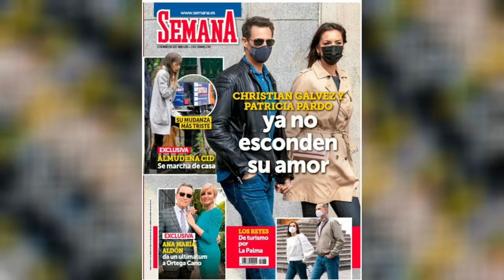🔴 Almudena Cid se MARCHA de la CASA que COMPARTIA con CHRISTIAN GALVEZ su MUDANZA mas TRISTE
Almudena Cid está preparada para cerrar una de las etapas más largas de su vida. El nuevo movimiento de la gimnasta profesional la ha convertido en la protagonista del nuevo número de SEMANA, donde te mostramos las imágenes de su mudanza más triste. Y es que, acompañada de sus padres, Almudena ha acudido al domicilio en el que vivía con Christian Gálvez para recoger sus enseres personales y llevárselos a su nuevo hogar.

Después de 14 años juntos, 11 de ellos casada, Almudena ha tenido que pasar por el duro trance de tener que entrar en la casa en la que ha estado viviendo tantos años. La gimnasta profesional ha cogido el toro por los cuernos y se ha atrevido a acercarse hasta el domicilio para recoger con la ayuda de una empresa de mudanza sus enseres y muebles que tenía en la casa que compartía con Christian. Lo ha hecho cabizbaja y triste.